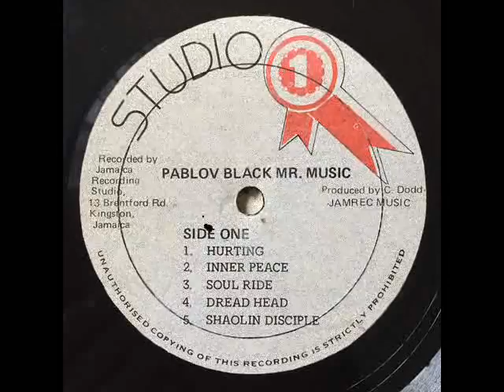Pablove Black - Hurting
album: Pablove Black - Mr. Music Originally (1979)
riddim Hurting Me